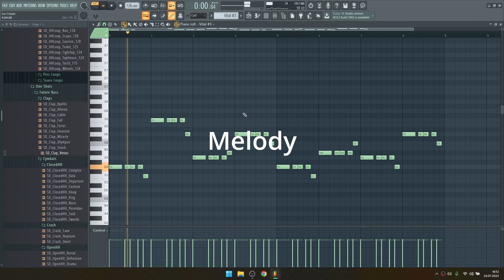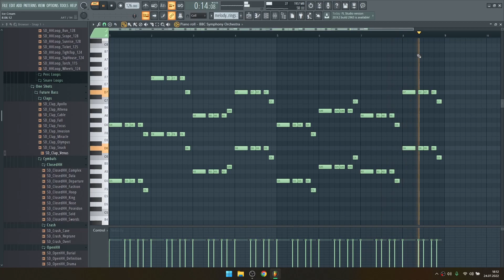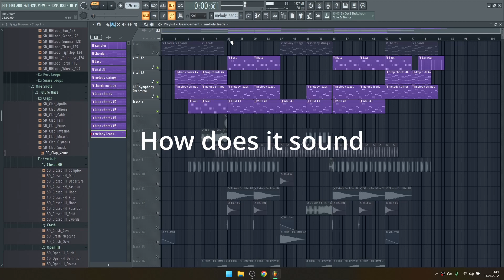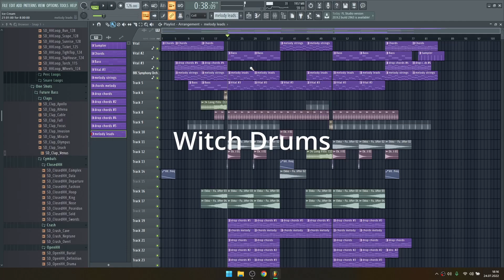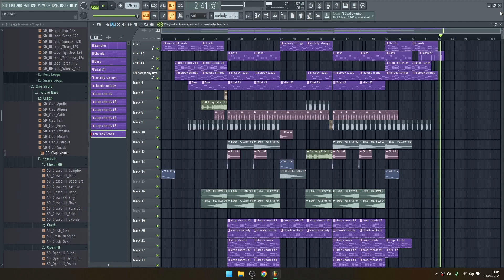How I Made My Last Song | Making of "Ice Cream"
In today video i will show how i made my last song all instruments separately

Can we got 20 likes?

0:00-0:05 Start
0:06-0:23 Chords and melody
0:24-0:39 Bass
0:40-0:56 Melody
0:57-1:15 Melody - strings
1:16-1:55 How Does it sound
1:56-2:22 Drop - Drums & Fills
2:23-3:22 Drop - Instruments
3:23-3:40 Drop - Instruments witch drums
3:41-6:29 The Fina Result